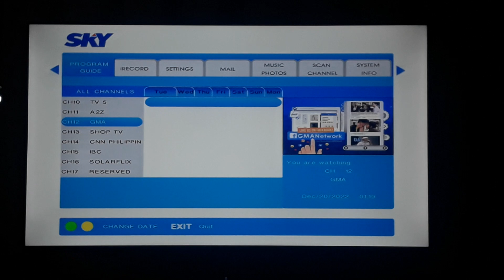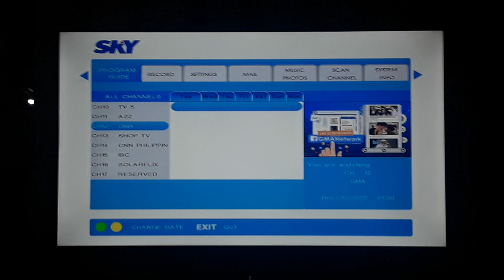GMA 7 Testcard with audio feed part 3